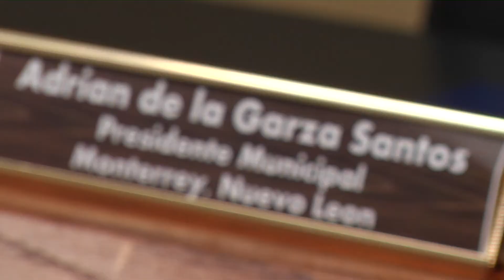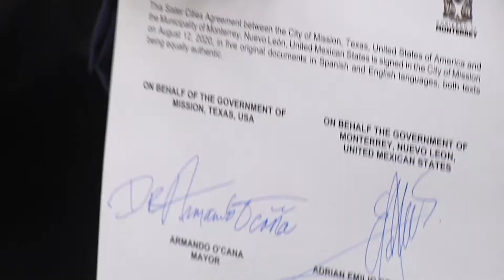Sister Cities Signing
Una muestra de la importancia que representa la firma de hermanamiento entre ciudades. Esta asociación brindara desarrollo económico, crecimiento y prosperidad para ambas comunidades. (Sister Cities International)